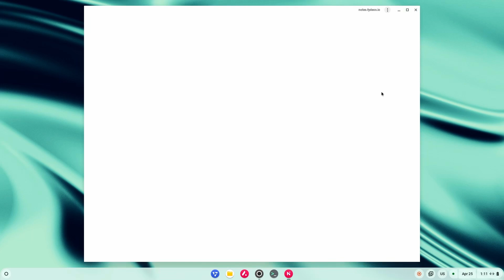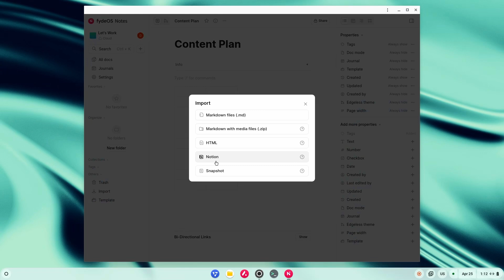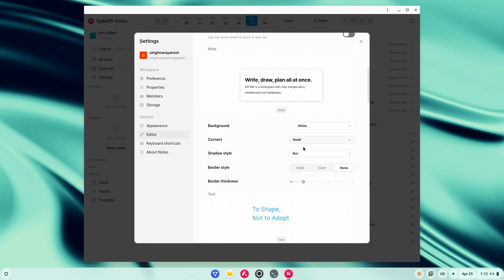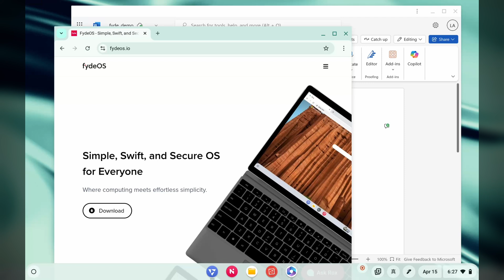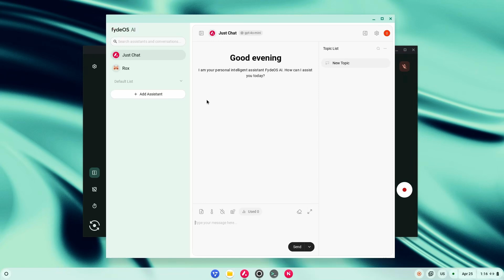🚀 FydeOS v20 is here with New Apps • GoodBye Windows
In this video, we explore the latest update of FydeOS v20, a lightning-fast, secure, and modern operating system built on Chromium OS. Whether you're a student, developer, or casual user – FydeOS v20 might just be your next OS! 🔥

💡 What's Inside This Video:
🔹 FydeOS v20 New Features
🔹 Performance Upgrades & UI Improvements
🔹 Microsoft 365 & Snap Groups Integration
🔹 AI-Powered Note App
🔹 Installation & Compatibility Guide
🔹 My Personal Experience & Review

🎯 Why You Should Try FydeOS v20:
✅ Blazing Fast Boot & Performance
✅ Seamless UI + AI Features
✅ Ideal for Low-End PCs & Students
✅ Supports Android & Linux Apps
✅ Say goodbye to bulky OS updates! 🧼

⚙️ Tested on:
🔸 AMD Ryzen Laptop
🔸 16GB RAM | NVIDIA RTX GPU
🔸 Dual Boot with Arch Linux